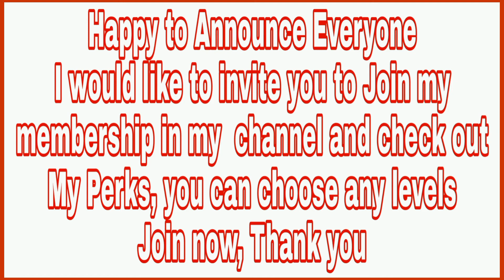Membership Intro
Mernicel Paul